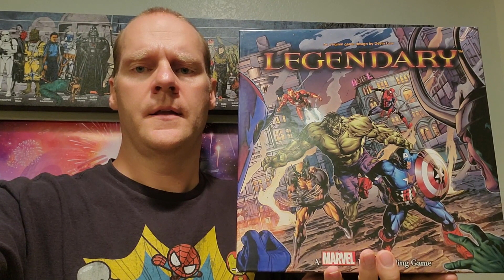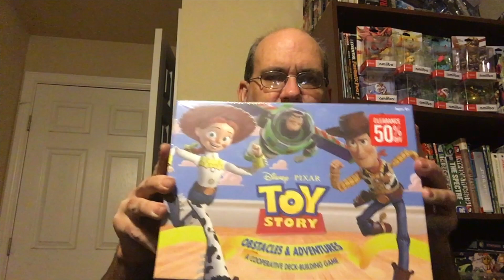Favorite Game Friday Deck Building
Roy and crew talk about Deck Building games!

Join us next week for games that replaced another game!

BGG Link: